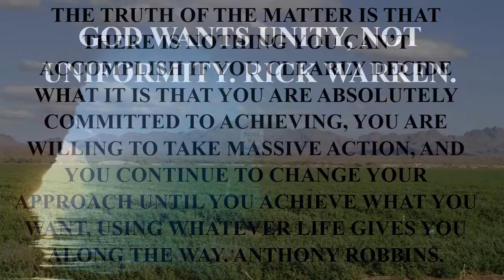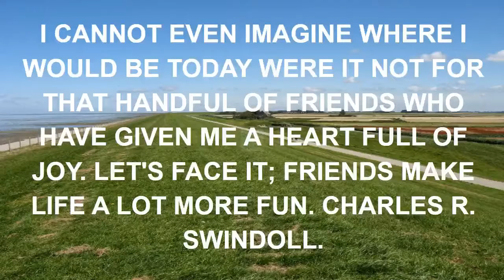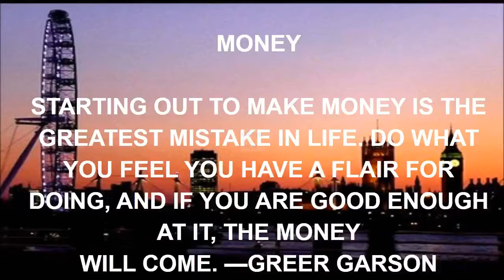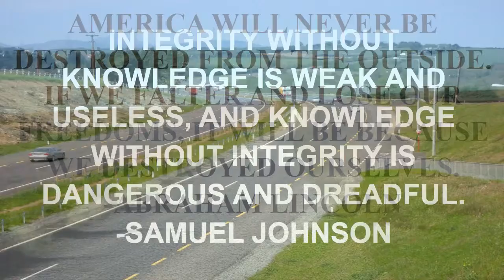inspirational tagalog love quote.mp4